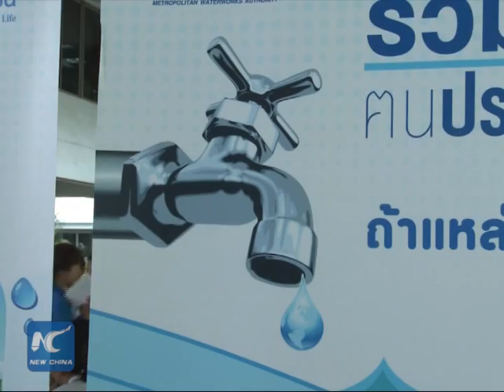Bangkok's tap water may run out in 30 Days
Thailand is suffering its worst drought in more than a decade. Metropolitan Waterworks Authority said on Wednesday that Bangkok's tap water supply may run out in a month.